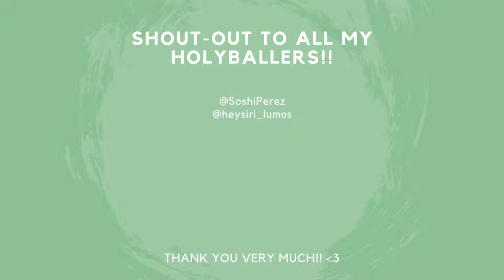G3 SIEGE : Tirador / 逍遙自在 - THANK GOD for Will Runes!! - Summoners War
Summoners War G3 Siege Battle vs Tirador and 逍遙自在 !!

Hope you enjoy and got something from watching my Offense Teams! LOL. And make sure you comeback for more LATEST and GREATEST META Defense Teams! Also sometimes we happen to sneak in to Siege Tournament, which is pretty hype, so watchout for us! LULW

♦ TIMESTAMPS ♦
00:00 - VS Clara Savannah Tesarion
01:34 - VS Carcano Liu Mei Triana 1
02:12 - VS Carcano Liu Mei Triana 2
02:44 - VS Clara Savannah Zerath
04:27 - VS Clara Savannah Theomars
06:02 - VS Mei Hou Wang Manon Fermion
06:24 - VS Carcano Brita Eladriel
08:29 - VS Moore Kiki Betta
11:59 - VS Chandra Ophilia Odin
14:24 - VS Dorothy Cheongpung Qitian Dasheng
15:20 - Outro